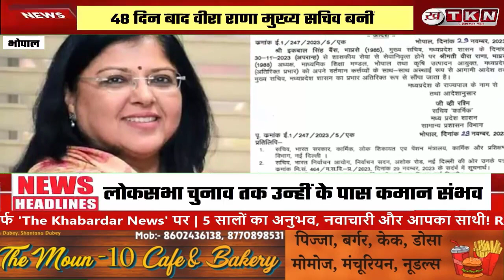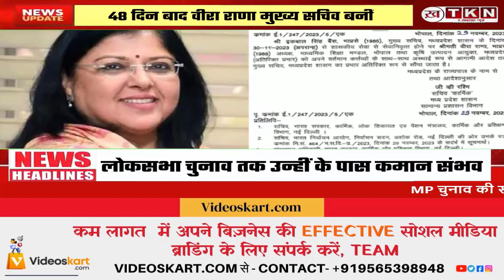Veera Rana became Chief Secretary after 48 days